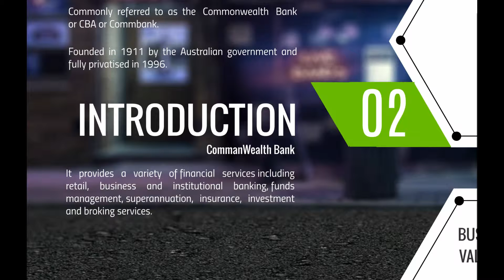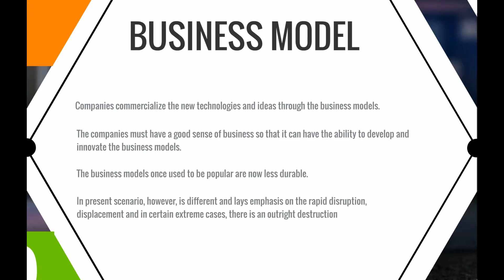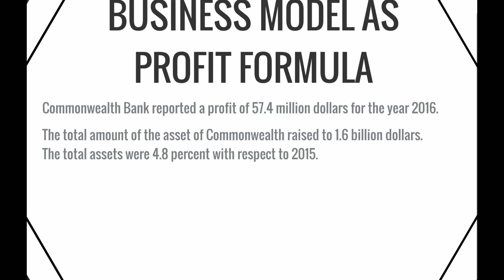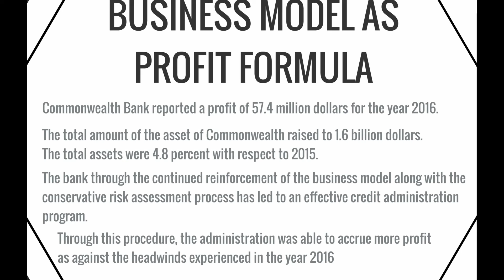Innovation and Sustainable Business | Commonwealth Bank Australia